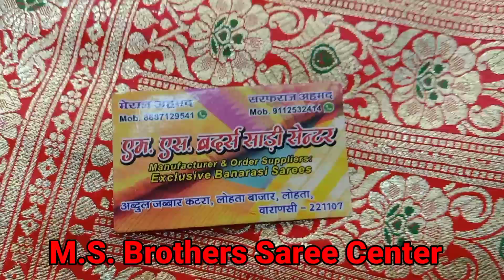1 Single बनारसी साड़ी मिलेगी घर बैठे, Sarees Manufacturing Factory M.S. Brothers Saree Center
1 Single बनारसी साड़ी मिलेगी घर बैठे, Sarees Manufacturing Factory M.S. Brothers Saree Center

M.S. BROTHERS SAREE CENTER YouTube Channel

                     Shop Address

Shop Name - M.S. Brothers Saree Center
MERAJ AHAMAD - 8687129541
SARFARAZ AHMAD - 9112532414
Address - Abdul Jabbar Katra, Lohta Bazar, Lohta, Varanasi, Uttar Pradesh

Saree Business

You Can Search My Video On This Keywords
आप इस कीवर्ड पर मेरा वीडियो खोज सकते हैं

Banarasi saree manufactures in Varanasi
Banarasi georgette saree wholsallers Varanasi
Pure Banarasi silk sarees manufactures in Varanasi
Varanasi sarees manufacturer
Organja sarees manufacturer in Varanasi
Pure Banarasi saree manufactures in Varanasi
Banarasi dupatta manufactures in Varanasi
Banaras saree factory
Varanasi saree factory
Banarasi saree factory in Varanasi
Banarasi silk sarees manufactures in Varanasi
Silk saree manufactures in Varanasi
Pure Banarasi silk saree manufactures
Banarasi saree factory
Club factory Banarasi saree
Banarasi saree
Banarasi silk
Banarasi silk sarees online with price
Katan saree
Red Banarasi saree
Banarasi silk lehenga
Original Banarasi saree
Katan silk saree
Banarasi saree for bengali marriage with price
Banarasi suits
Banarasi lehenga online
Banarasi weddin sarees
Banarasi blous design
Banarasi choli
Banarasi saree blouse design
Banarasi shalu
Banarasi saree desgin
Banarasi bridal lehenga with price
Katan benarasi
Latest Banarasi lehenga desgins
Banarasi lehengas
Banarasi silk sarees online shopping
Banarasi lehenga design
Pink Banarasi saree
Banarasi saree look
Flipkart Banarasi silk sarees
Pure Banarasi silk saree
Banarasi saree blouse
White Banarasi saree
Amazon Banarasi saree
Banarasi silk lehenga online
Banarasi silk patola sarees
Pure katan saree silk banarasi handloom saree
Banarasi lehenga price
New Banarasi saree
Benarasi lehenga design
Banarasi georgette silk sarees online
Darpan Banarasi silk sarees price
Purple Banarasi saree
Pattu Saree
White Banarasi saree
Off white Banarasi saree
Half white Banarasi saree
Black Banarasi saree
बनारसी साड़ी
Kolkata saree
Hyderabad sarees
Delhi saree
Maharashtra saree
Mumbai saree
Bombay saree
Telangana sarees
Chennai saree
Tamilnadu sarees
Andhra Pradesh saree
Chandigarh saree
Chandigarh saree market
Chandigarh saree shop
Madhya Pradesh saree
Bhopal saree
Bihar saree
Patna saree
Jharkhand saree
Ranchi saree
Chhattisgarh saree
Raipur saree
West Bengal sarees
New Delhi saree
New Delhi saree market
New Delhi saree house
Uttar Pradesh saree
Lucknow saree
Pattu sarees
thiruvananthapuram saree
Gujarat saree
Surat saree
Gandhinagar saree
Gandhinagar saree market
Bangalore saree
Odisha saree
Bhubaneshwar saree
Uttarakhand sarees
Dehradun saree
Dehradun saree shop
Dehradun saree market
Kamini sarees dehradun
Assam saree
Guwahati saree market
Guwahati saree
Haryana sarees
Punjab saree
Punjabi saree style
Himachal Pradesh saree
Himachal Pradesh saree draping
Rajasthan saree
Jaipur saree
Jaipuri saree
Jammu Kashmir saree style
Jammu Kashmir saree
Karnataka saree
Kerala saree
Rani Banarasi saree
Paithani Banarasi saree
Paithani saree
Banarasi saree manufacturer in Varanasi
Power loom
Rapier loom
Dulhan saree
दुल्हन साड़ी
Benarasi Saree
Online saree
Katan benarasi
Banarasi Lehenga
Banarasi bridal saree
Banarasi lehenga blouse designs
Banarasi bridal saree
Pattu sarees
Banarasi saree factory Varanasi Uttar Pradesh
बनारसी साड़ियां
बनारस साड़ी
Sarees online shopping Hyderabad
Varanasi saree
Varanasi saree manufacturer
Varanasi saree wholesale market
Banarasi saree blouse designs 2021
Paithani saree
Maharashtra Paithani saree
ms saree
Banarasi dupatta
Banarasi Minakari dupatta
Banarasi saree channel
Banarasi saree manufactures Varanasi
Banarasi saree wearing style
Banarasi saree kaise pahne
Banarasi saree with price
Ms saree Vlogs
Ms saree manufactures
Ms sarees
Ms sarees surat
Ms saree jaipur
Saree me pura dunga song
Ms entertainment saree
Ms print sarees
ms family saree collection
Indian Banarasi saree
usa saree
usa saree shop
Manasa telugu Vlogs in usa saree collection
Amazon usa saree haul
Half saree function in usa
Wearing saree in usa
Saree organization ideas in usa
Half saree function decoration ideas in usa
Online saree shopping in usa
Indian saree in usa
Usa saree haul
Canada saree
Kanjivaram saree
Banarasi kanjivaram silk saree
Banarasi kanjivaram saree
Banarasi kanjivaram
Banarasi kanjivaram silk saree price
Meesho Banarasi kanjivaram saree haul
Banarasi saree vs kanjivaram
Saree business
Banarasi saree draping style
Banarasi saree song
Banarasi saree dikhaiye